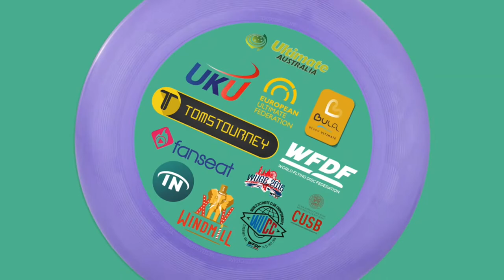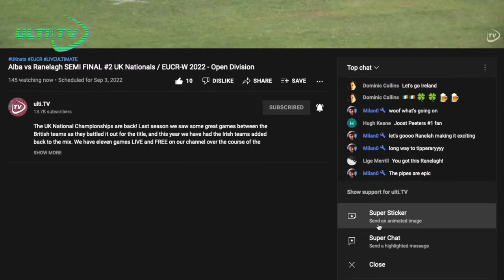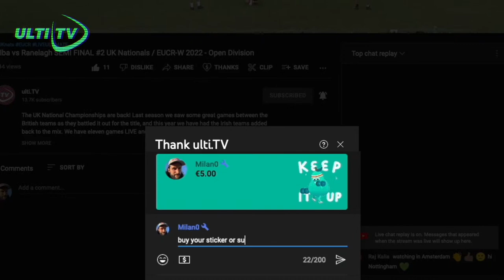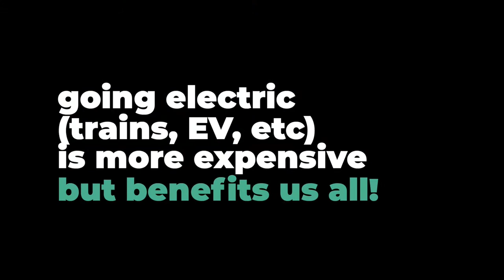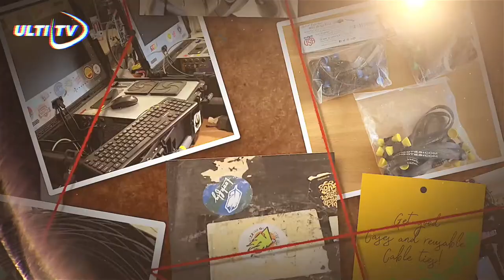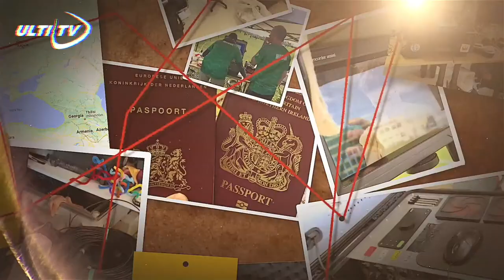LUC (POR) vs Endzonis Rostock (GER) - Mixed Division - EBUCC 2022 Portimão, Portugal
The European Beach Ultimate Club Championships provide an opportunity for the top beach ultimate teams in Europe to face off and claim the title of European Champions. Taking place 14-16 October 2022 in Portimão, Portugal. ~20 Countries participating in 3 Divisions (Men, Women, Mixed) where 24 teams per divisions can qualify.

Thanks for tuning in to the Video Channel all about BEACHULTIMATE that hosts LIVEULTIMATE and currently focused on EBUCC

🇬🇧 Willem Garnier 🇬🇧
🥏 Nathan Fowler 🥏

Thanks SPIRITED MEMBERS
Marcel Klinge
Dmitriy Doroshenko
Felix Shardlow
Jeroen Oort
Sean Colfer
Patrick van der Valk
Edward Graham

🌍 Our partner, the European Ultimate Federation (EUF)